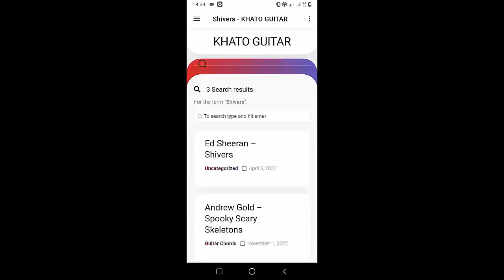Reno - September Sparky Deathcap | Ukulele Tutorial